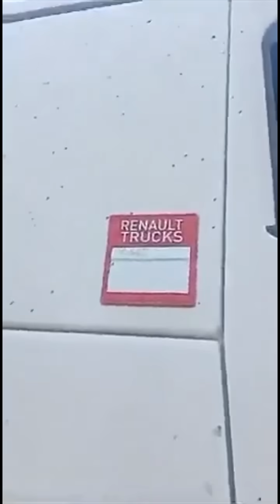Efek Ketika Konvoi Logistik Rusia Terkena Hujan Baja Tungsten Himars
Pada video kali ini, kita akan melihat bagaimana efek dari baja tungsten Himars ketika menghujani truk-truk logistik Rusia.